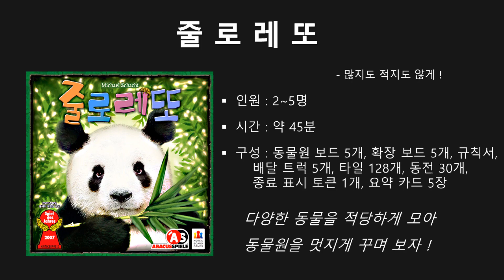[야너보]줄로레또_보드게임_가족파티보드게임_Devall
이번 게임은 '줄로레또'라는 가족파티게임입니다^^
남녀노소 누구나 쉽게 즐길 수 있는 줄로레또 보드게임!
매주 월, 수, 금 업로드 됩니다.